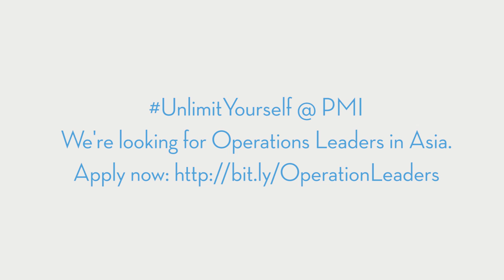Could you be an Operations Leader?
Join Michelle's team and put your career in the fast lane